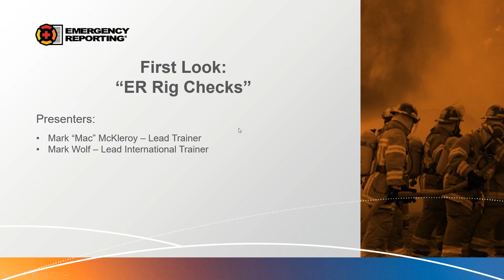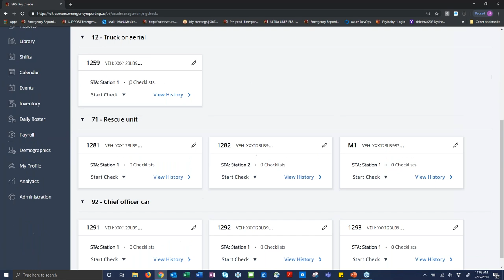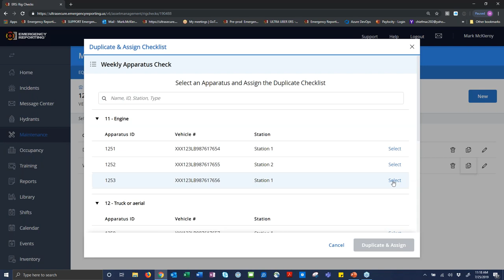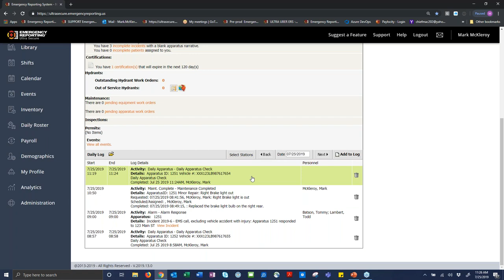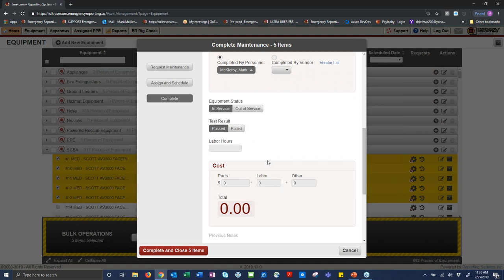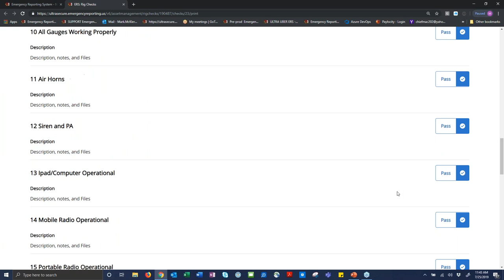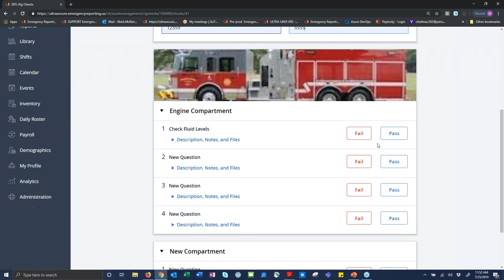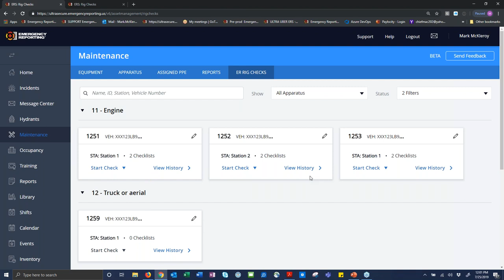2019-8 Virtual Thursday: First Look - "ER Rig Checks"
Special Presentation:
Virtual Thursday 2019-8: First Look – ER Rig Checks

Thursday, July 25th, 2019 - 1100 hours Pacific Time/1400 hours Eastern Time

Join Emergency Reporting Lead Trainer Mark “Mac” McKleroy and Lead International Trainer Mark Wolf as they give you a first look at ER Rig Checks – Powered by Emergency Reporting!  This new feature will be available on July 25, 2019.